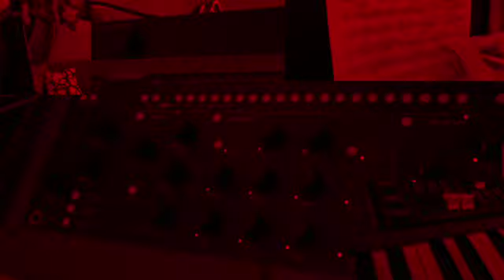A Thousand Years backing track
Cover recording of a backing track for Christina Perri’s hit contribution to the 2011 Twilight: Breaking Dawn movie soundtrack.